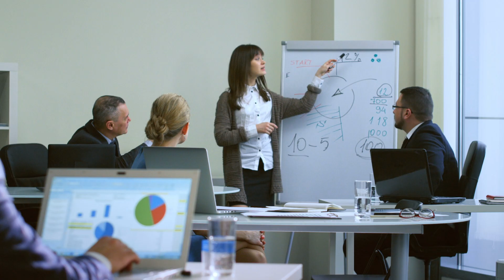對公司未來沒有方向？３年實證工具『Vivid Vision可見的未來藍圖』｜Mindset Monday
我的Vivid Vision可見的未來藍圖

【全球適用】
TRANSBIZH10 - 可享終身 9 折 （月付款）
TRANSBIZH10_ANNUAL - 可享終身 9 折 （年付款）

【鎖地理位置】：購買者需於這些地理位置方可使用 *台灣、香港、中國、越南限定
★白金方案 Platinum Plan Annual
→$449 ｜約原價 5 折
CNPLT1YTRANSBIZ - （月付 - 每月約 $38）
CNPLT1YTRANSBIZ_ANNUAL（年繳）

★專業方案 Professional Plan Annual
→$1080 ｜約原價 5 折
PRO1YTRANSBIZ - （月付 - 每月約 $90）
PRO1YTRANSBIZ_ANNUAL （年繳）

★鑽石方案  Diamond Plan Annual
→$1299｜約原價 5 折
CNDIMTRANSBIZ - （月付 - 每月約 $109 ）
CNDIMTRANSBIZ_ANNUAL （年繳）